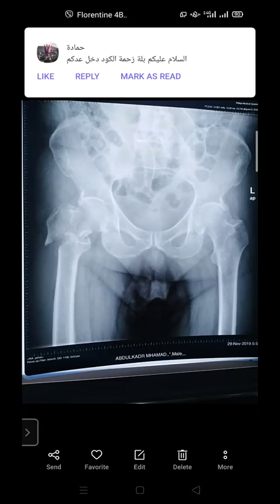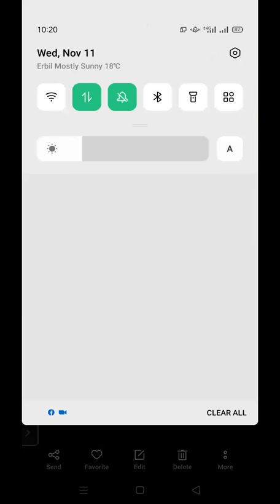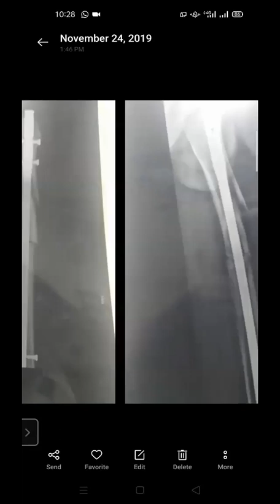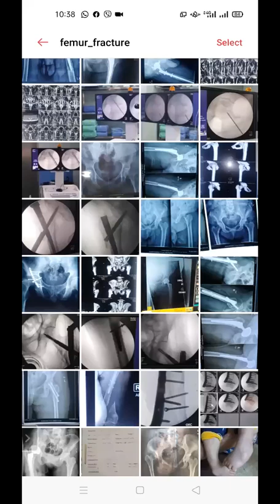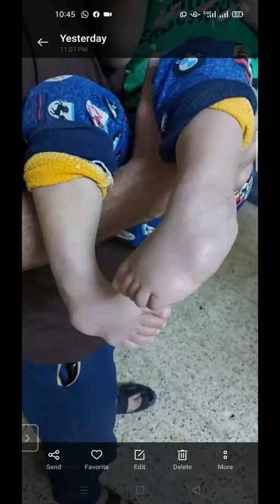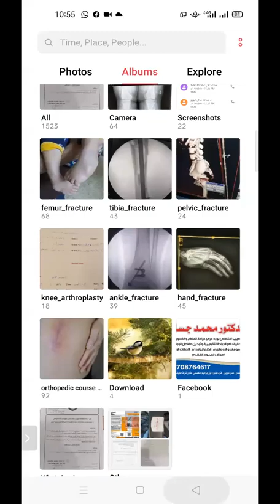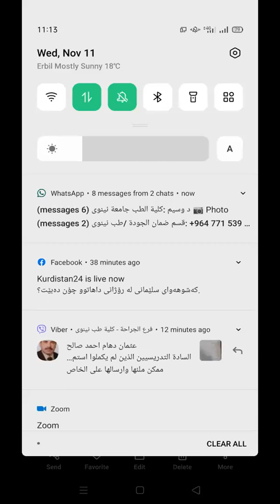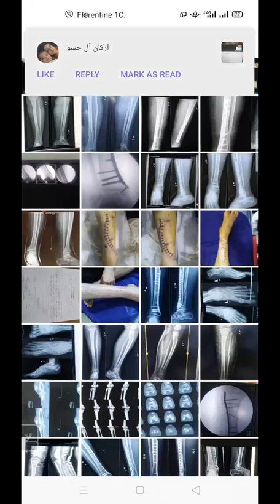Surgical Notes | Orthopedics #1